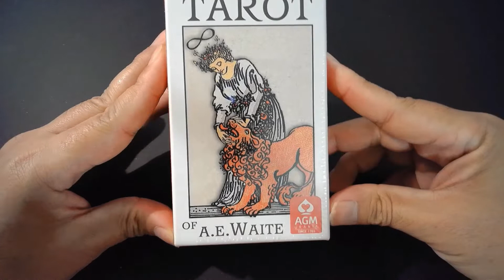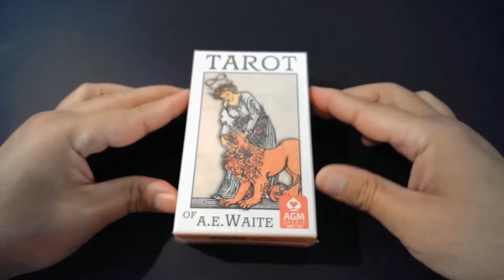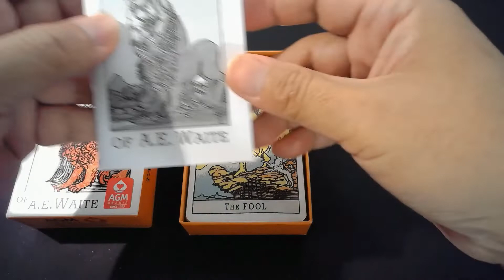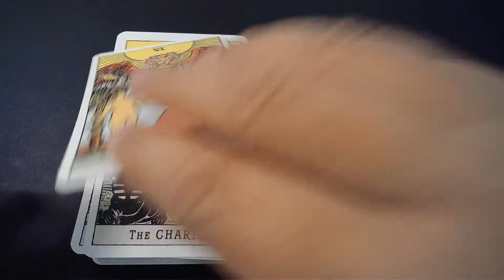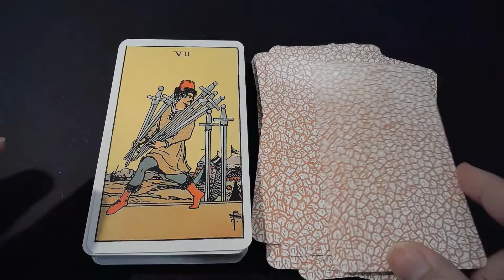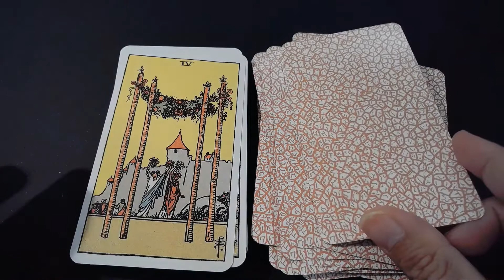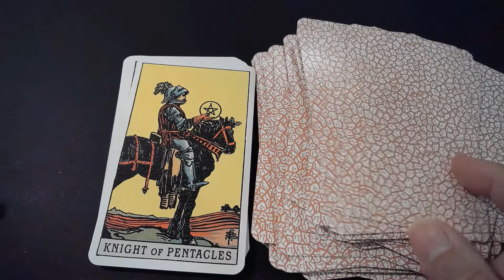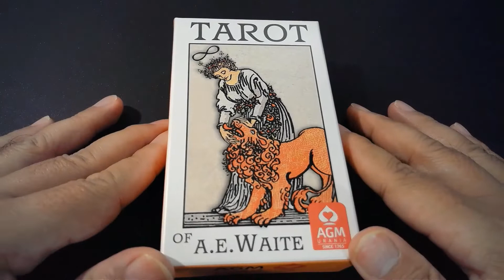Tarot of A E Waite, Premium Edition, AGM Urania, Unboxing and Flip Through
Timestamps:
(1) General Survey of the Box - 00:00
(2) Unboxing - 02:16
(3) Flip Through - 05:52

Tarot Deck:
Tarot of A. E. Waite, Premium Edition, English Version, with Border
by AGM Urania
Made in Germany
Card size: 70 X 120 mm

Booklet: 96 pages
Instruction and Guidance from Rachel Pollack and Johannes Fiebig

Colors and Backside of the cards according to the First Edition From 1909

By: Northwestern
from Uppbeat (free for Creators!):